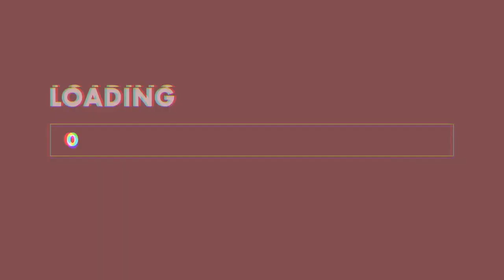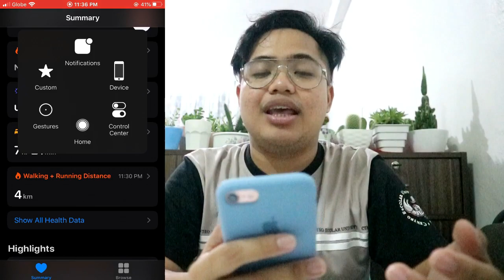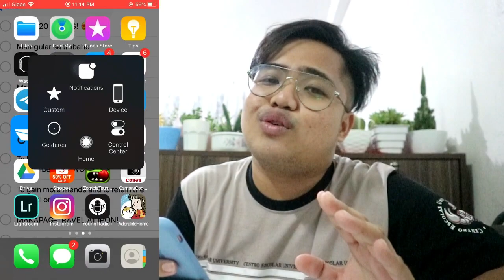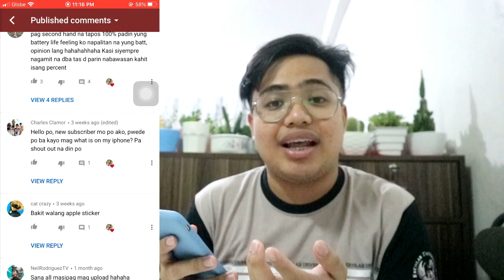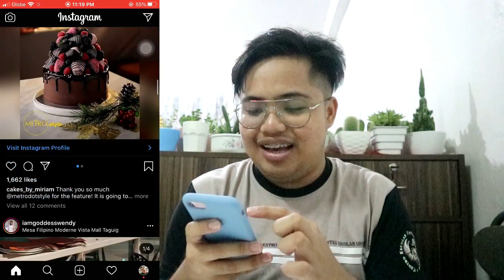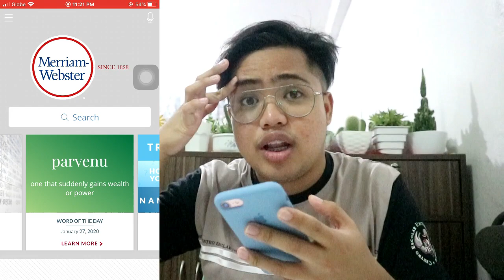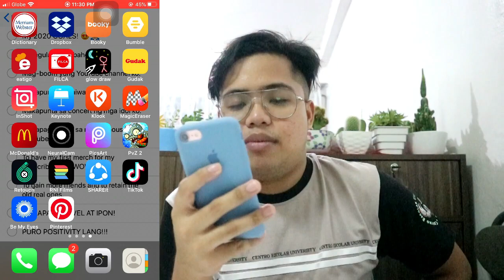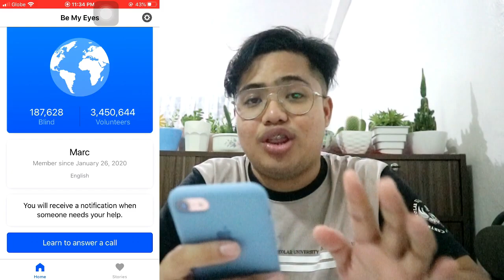WHAT'S ON MY IPHONE? HALA! ALAM MO NA YON!!! | Marc Arleson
WHAT'S ON MY IPHONE 2020! HAHAHAH BAHALA NA KAYO DYAN.

Iphone case is from Greenhills. Mga 200 pesos lang siya.

Take care always. Laban mga boss!